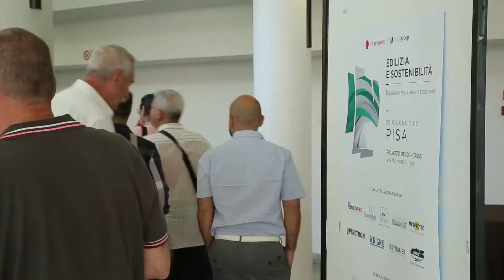Intervista a Francesco Turco - MURPROTEC - Pisa 25 Giugno 2019